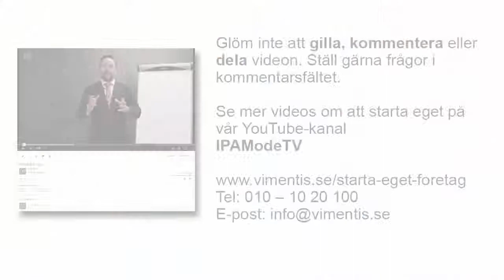Starta Eget Företag på Internet - den magiska silverkulan när du startar eget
Är du en person som vill starta eget företag på internet? Internet kan erbjuda fantastiska affärsidéer men tyvärr kommer dessa i skymundan för bedragare och folk som bara vill ta dina pengar. Det finns så många tjäna-penga-fort-produkter att man blir mörkrädd. 99% är falska produkter eller produkter som säljer in guld och gröna skogar där du i själva verket får lägga ner mycket tid samt att du också måste investera i ytterligare proukter och tjänster för att ta dig framåt.Om du ändå vill försöka starta eget företag på internet, bered dig på motgångar, läs på och ta inte första bästa produkt

Du har säkert läst de som har startat eget företag på nätet. Det kan låta väldigt bra men faktum är att dessa personer en gång också har varit nyföretagare. De har startat i sin källare, jobbat många timmar om dagen, gjort fel, gjort om och till slut lyckats. De har haft ett mål och de har aldrig givigt upp. Och om det är något du ska ta med dig om du ska starta eget på Internet så är det dessa två ingredienser - Målsättning och beslutsamhet.

Relaterade sökningar:
starta företag
starta eget företag på internet
att starta eget företag på internet
hur startar man ett företag på internet
starta ett företag på internet
starta eget företag på internet tips
att starta företag på internet
hur startar man eget företag på internet
starta eget företag kostnad
hur man startar ett företag på internet
starta eget företag på internet idéer
starta företag i sverige
att starta ett företag
starta ett eget företag
starta eget företag ungdom
starta eget
starta eget kurs
tips på starta eget
starta eget rådgivning